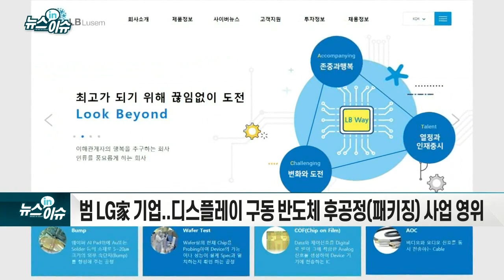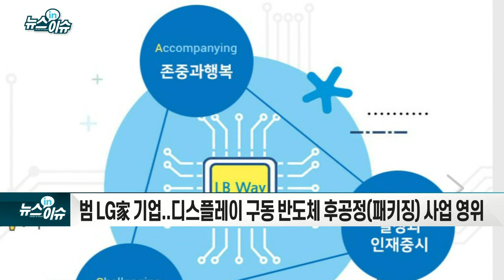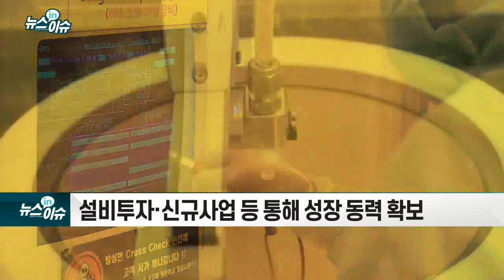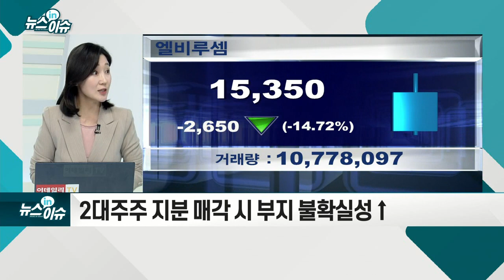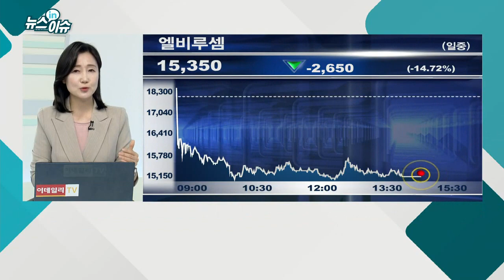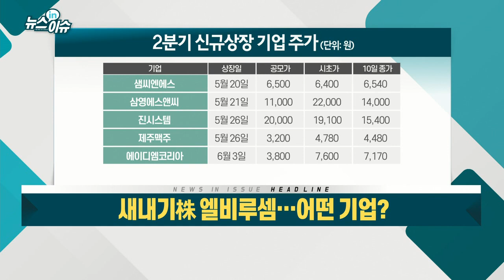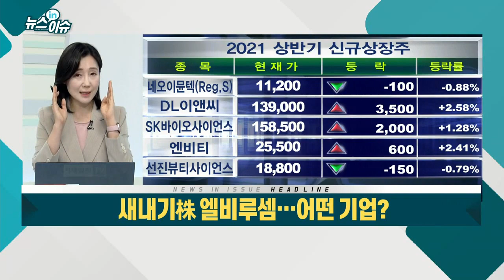새내기株 엘비루셈… 어떤 기업?_기업IN이슈 (20210611)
- 범 LG家 기업..디스플레이 구동 반도체 후공정(패키징) 사업 영위
- 지난해 매출 2098억, 영업이익 208억, 순이익 171억 기록
- 설비투자·신규사업 등 통해 성장 동력 확보
- 특정 매출처·제품 의존도 높아
- 2대 주주 지분 매각 시 부지 불확실성↑